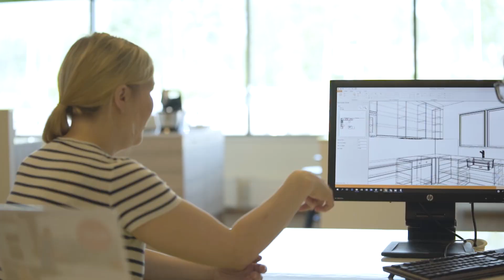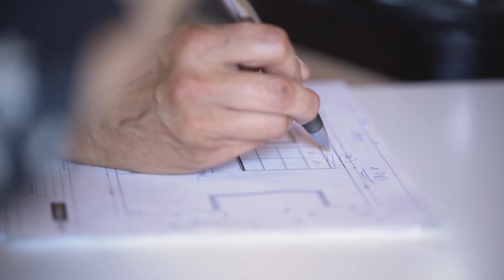KEITTIÖREMONTTI SUUNNITTELUSTA TOTEUTUKSEEN - TÄLTÄ NÄYTTÄÄ UNELMIEMME KEITTIÖ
Keittiöremontti suunnittelusta toteutukseen! Tällä videolla pääsette näkemään millainen vanha keittiö talossamme oli ja millainen meidän uusi keittiömme on nyt keittiöremontin jälkeen. Jätä kommentti jos tykkäsit videosta!

💗:lla Titta, Thomas ja Isla

💗 ILMOITUKSET PÄÄLLE: Klikkaa kellon kuvaa (ilmoitukset), jotta saat jatkossa ilmoituksen kun seuraava video julkaistaan.

MIKÄ IHMEEN IKILOMALLA?

Ikilomalla on Titan (30v.), Thomaksen (32v.) ja Islan tarina, joka alkoi meidän vanhempien IKILOMALLA -nimisestä maailman matkasta kesällä 2015. Pakkasimme kotimme pahvilaatikoihin, hyvästelimme vakituiset työsuhteemme ja hyppäsimme Trans-Siperia junaan. Ikiloma kuljetti meitä halki Siperian, Mongolian, Kiinan, Intian, Uuden-Seelannin, Australian, Tansanian sekä Etelä-Afrikan.

Lopulta 461 reissupäivän ja 70 000 reissukilometrin jälkeen palasimme takaisin Suomeen toteuttamaan uusia unelmiamme. Perustimme oman yrityksen, menimme naimisiin, ostimme omakotitalon ja saimme ihanan tyttären. Nyt elämämme mukavaa perhe-elämää Kotkassa. Ehkäpä lähdemme vielä jonain päivänä uudelle ikuisuuden kestävälle lomamatkalle koko perheen kanssa.

IKILOMA tarkoitti alunperin ikuista lomamatkaa. Nykyään se tarkoittaa meille arkea, josta pyrimme tekemään niin mukavaa, että tuntuisi kuin olisimme kokoajan lomalla.

Tällä perhevlogi -kanavalla pääset mukaan meidän ikilomailijoiden elämään. Tervetuloa IKILOMALLA perhevlogin pariin!